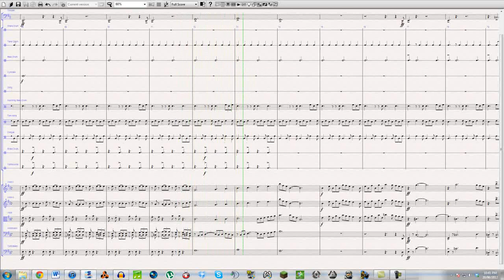Halo Theme (Extended Version) - Martin O'Donnell | Sibelius Transcription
The longer version of the Halo Theme, as from 'Truth and Reconciliation Suite'. As you can probably tell, this isn't 100% finished yet, and the percussion was the best I could get with my available samples.

Ignore these tags:
Halo series franchise xbox 360 original slim s pc personal computer windows 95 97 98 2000 me millennium xp vista 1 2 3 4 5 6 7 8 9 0 combat evolved ce custom edition 2 two 3 three odst reach anniversary 4 four master chief cortana noble six the rookie wars bungie studios Microsoft 343 industries ensemble martin o'donnell odonnell Michael salvatori original soundtrack ost volume legends lost song opening suite truth and reconciliation suite brothers in arms enough dead heroes perilous journey a walk in the woods ambient wonder the gun pointed at the head of the universe trace amounts under cover of night what once was lost lament for private pvt Jenkins devils monsters covenant dance alien corridors rock anthem for saving the world the maw drumrun on a pale jorse perchance to dream library suite the long run suite autumn shadows dust and echoes theme mjonlir mix steve vai blow me away breaking Benjamin peril ghosts of reach follow 1st first movement of the odyssey incubus heretic hero flawed legacy impend never surrender ancient machine 2nd second in amber clad the last Spartan orbit of glass 3rd third heavy price paid earth city high charity 4th fourth remembrance connected prologue cairo Mombasa unyielding mausoleum unforgotten delta sacred icon reclaimer finale epilogue luck released infiltrate honourable intentions last of the brave brutes out of shadow to kill a demon this is our land this is the hour dread intrusion follow our brothers farthest outpost behold a pale horse edge closer black tower one final effort gravemind no more dead heroes keep what you steal reborn greatest journey tribute role call wake me when you need me legend choose wisely movement never forget finish the fight lvurfr3nz overture the rookie more than his share deference for darkness menagerie asphalt and ablution traffic jam neon night the office of naval intelligence bits and pieces skyline no stone unturned one way ride the light at the end data hive special delivery desperate measures machines and might blade and burden steel and light true arbiter shattered legacy into light quartet here in peril risk and reward exit window winter contingency oni sword base nightfall tip of the spear long night of solace exodus new Alexandria the package from the vault ashes fortress we're were not going anywhere at any cost both ways remix walking away ghosts and glass we remember the pillar of autumn silent cartographer assault on the control room 343 guilty spark the library two betrayals keyes the maw the armory cairo station outskirts metropolis arbiter oracle regret quarantine zone uprising great journey arrival sierra 117 crow's crows nest tsavo highway the storm floodgate ark covenant prepare to drop Mombasa streets tayari plaza uplift reserve kizingo boulevard alpha site nmpd hq kikowani station coastal highway noble actual lone wolf